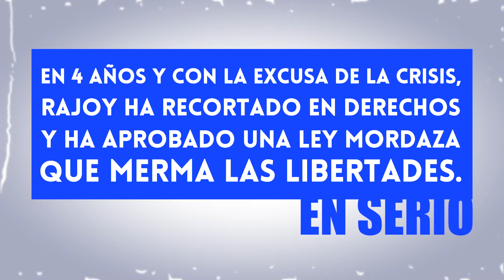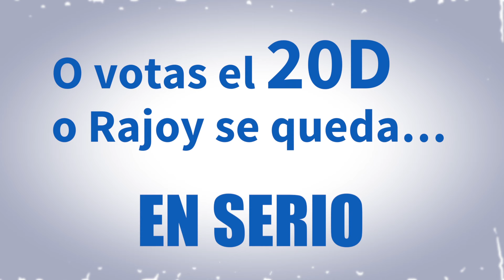El PP ¿EN SERIO?